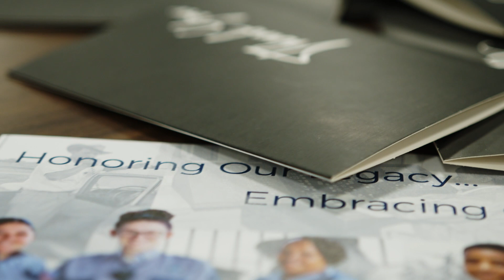TDCJ Career Center Reveal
It's for recruitment. It's for retention. It's for empowering the next generation of home-grown, TDCJ leaders. It all started with a bold idea and now TDCJ is proud to introduce the brand new, state-of-the-art Career Center.

Get a first-hand look at the new center, as well as meet with recruitment staff and other agency representatives, during the Mega Hiring Event and Career Center Celebration this Saturday, October 8, 2022, from 9 A.M. to 5 P.M.

The Career Center is located at:
2 Financial Plaza
Suit 101
Huntsville, Texas 77340